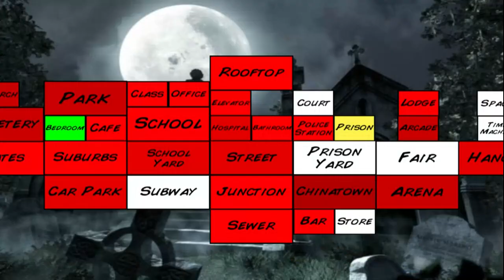DEATHWISH (Extra lives the Resurrection) part 1